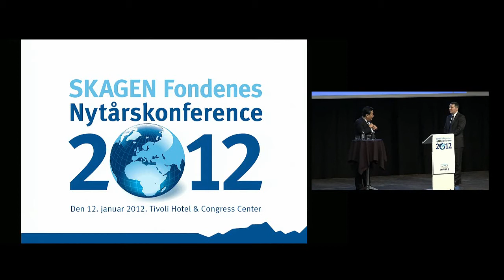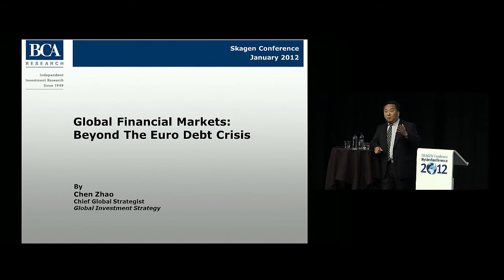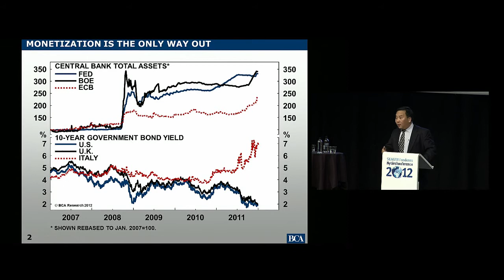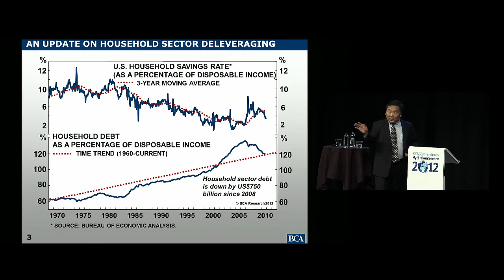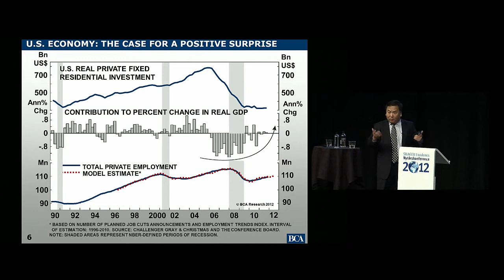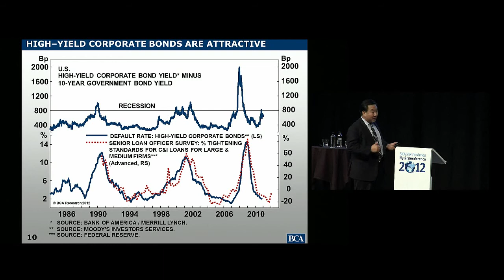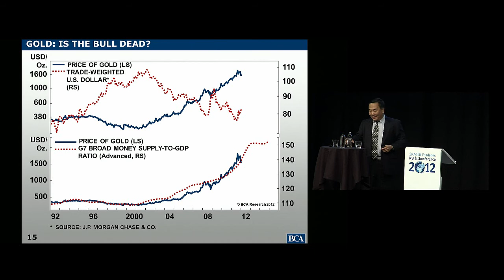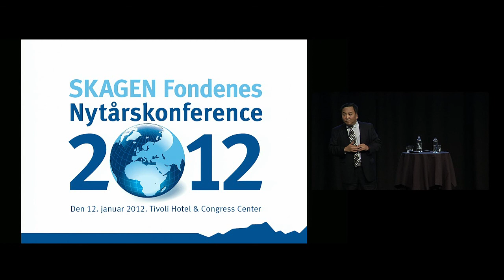SKAGEN - Chen Zhao "The global stock markets in 2012" - SKAGEN Funds' New Year Conference 2012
Chen Zhao was speaker at the SKAGEN Funds' New Year Conference 2021. His is Managing Editor, Global Investment Strategy, for Bank Credit Analyst (BCA) in Montreal. He founded BCA's publications China Investment Strategy and Emerging Markets Investment Strategy. Zhao has previously worked as a professor at Beijing's Central University of Finance and Economics as well as senior advisor to several of China's government organisations. Zhao's articles and commentary frequently appear in world-leading financial newspapers such as the Wall Street Journal and the Financial Times.